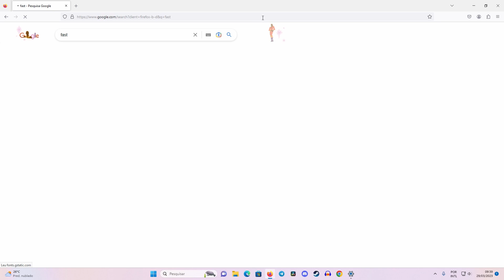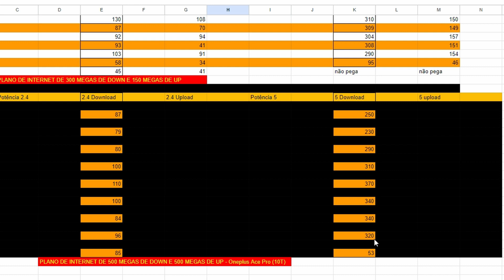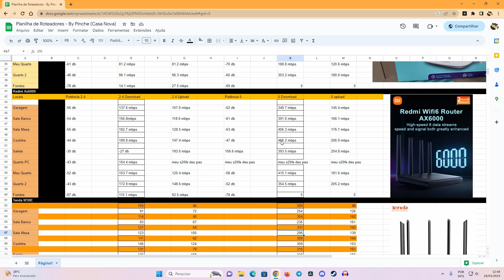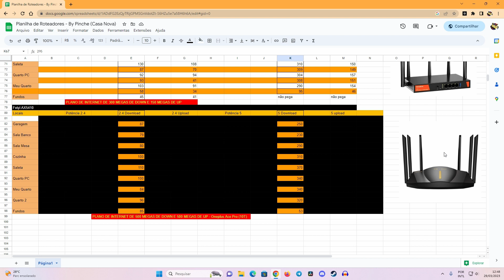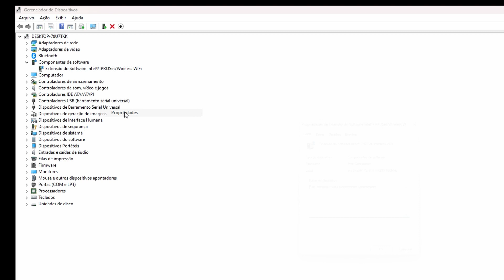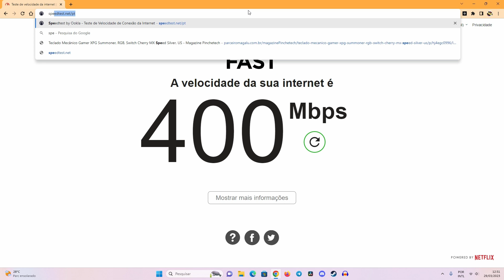Roteador Feiyi Ax5410 - Testes de alcance e velocidade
Bem-vindo ao nosso teste do roteador Feiyi AX5410. Neste vídeo, vamos testar a velocidade e o alcance deste roteador por toda a casa, alternando entre as redes 2.4GHz e 5GHz. Em termos de alcance, fiquei impressionado com a cobertura de sinal em ambas as frequências 2.4GHz e 5GHz. O sinal não foi perdido em nenhum lugar da casa, mesmo em áreas mais distantes do roteador. Já nas velocidades, os resultados foram rápidos e consistentes tanto no download quanto no upload. No entanto, descobrimos que ele parece ficar limitado a velocidades abaixo dos 500mb, não sendo indicado para planos de internet superiores a 500Mbps.

Planilha comparativa de roteadores:
Roteadores citados:
Feiyi Ax5410

00:00 - Como farei o teste
02:17 - Teste no pc
03:04 - Resultados dos testes
08:01 - Local dos testes